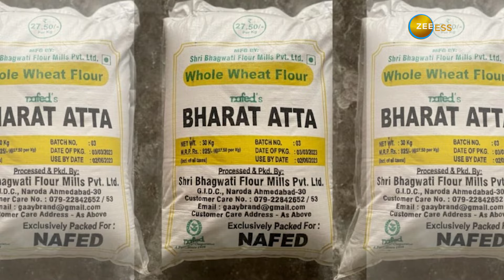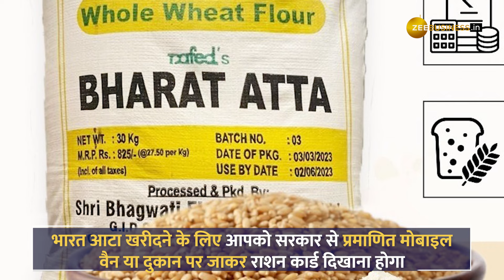Bharat Atta: कहां से और कितने में मिलेगा? सारी Details यहां रही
केंद्र सरकार ने आम आदमी को महंगाई से एक बड़ी राहत देते हुए 'भारत आटा' (Bharat Atta) लॉन्च कर दिया है. भारत आटा ब्रांड नाम से देशभर में 27.50 रुपये प्रति किलोग्राम की दर से गेंहू के आटे की औपचारिक बिक्री शुरू कर दी है. Bharat Atta सहकारी समितियों NAFED, NCCF और केंद्रीय भंडार के माध्यम से देशभर में 800 मोबाइल वैन और 2,000 से अधिक दुकानों के माध्यम से बेचा जाएगा. चलिए जान लेते है कि आप कहां से भारत आटा खरीद सकते हैं.
Giving a big relief to the common man from inflation, the Central Government has launched 'Bharat Atta'. Bharat Atta has started formal sale of wheat flour across the country at the rate of Rs 27.50 per kg under the brand name. Bharat Atta will be sold through 800 mobile vans and more than 2,000 shops across the country through cooperative societies NAFED, NCCF and Kendriya Bhandar. Let us know from where you can buy Bharat Atta.